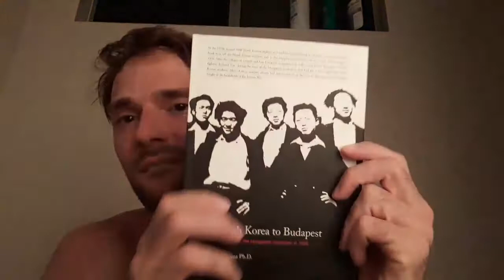0207 Headphones, North Korea book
20201228_030317_mod.mp4

0:00 From North Korea to Budapest. North Korean students in the Hungarian revolution in 1956